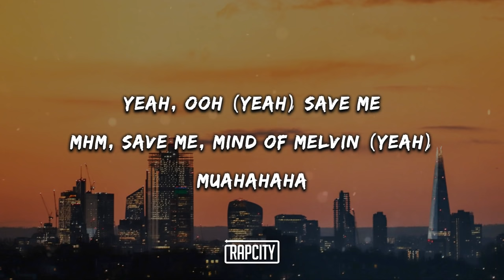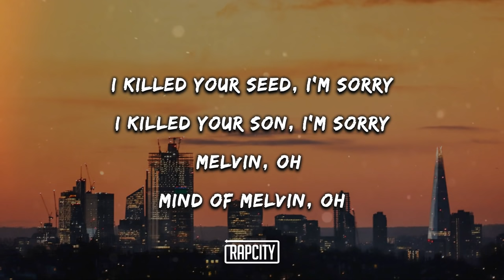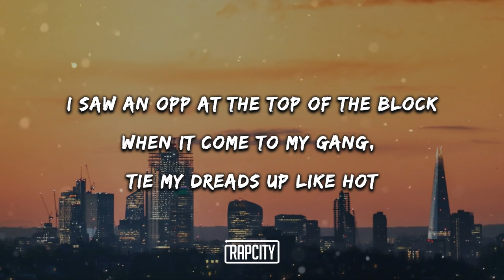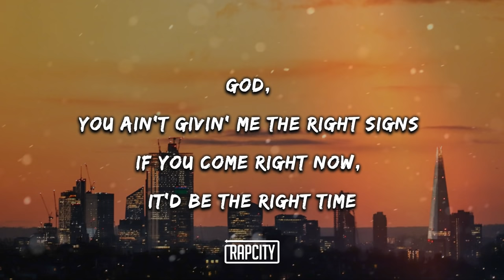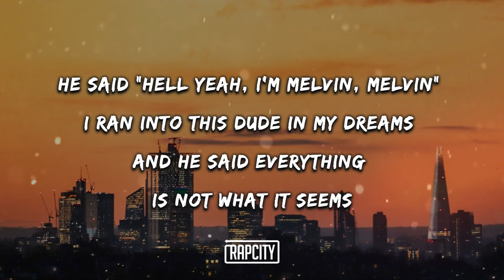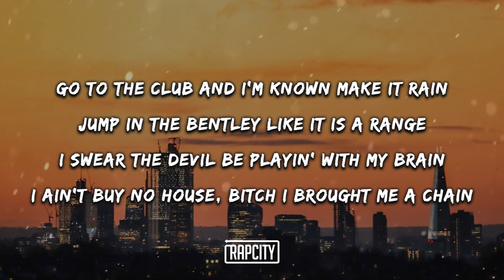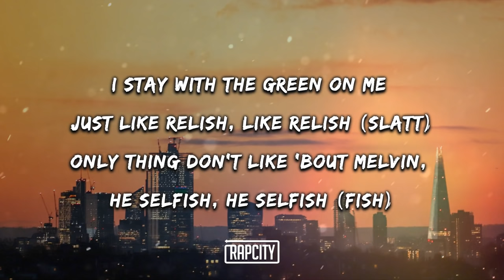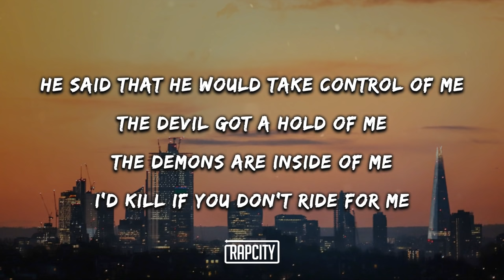YNW Melly - Mind of Melvin (Lyrics) ft. Lil Uzi Vert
➥ Lyrics:

Yeah, ooh (Yeah) Save me
Mhm, save me, mind of Melvin (Yeah)
Muahahaha (It's a young n*gga world)
He said he'd take control of me (Me)
The devil got a hold of me (It's a young n*gga world)
The demons are inside of me (Me)
I'd kill if you don't ride for me (Mega, you played that boy, ha)
I'd kill if you don't ride for me (Yeah, me, yeah, yeah)
They told me, do ungodly things (Yeah, yeah)
I killed your seed, I'm sorry (Yeah, yeah)
I killed your son, I'm sorry (Fuck them n*ggas, yeah)
Melvin, oh (Ayy, fuck them n*ggas, ayy)
Mind of Melvin, oh
Welcome to the mind of a maniac (Ayy, fuck them n*ggas)

[Verse 1: YNW Melly & Lil Uzi Vert]
Bitch, I am Melvin, and I am a killer (A killer)
Don't play with the crew, if you do I'ma kill ya (I'll kill ya)
I load up the carbon, and bust at them n*ggas (Them n*ggas)
Who the fuck is that?
That boy look familiar (Who the fuck that is? Ayy)
I keep a .50, I keep a .20
I keep a 17 shot Glock
I got a .30, no it's not stock
I got a beam right there on my Glock
I saw an opp at the top of the block
When it come to my gang, tie my dreads up like hot
Turn 'em a stain, he more than a napkin
Shoot that lil' pussy, these n*ggas be actin' (Bitch)
Load up the carbon, I load up the ratchet
These n*ggas talkin', but these n*ggas actin' (Brrrr)
These n*ggas talkin', but these n*ggas actin' (I know)
[Bridge: YNW Melly]
She told me that we would be forever (Forever, yeah)
Thought that we would always be together (Oh)
But I know that it is the night time (The night time)
The demons only come out at the night time (Night time)
Alright

[Verse 2: YNW Melly & Lil Uzi Vert]
God, you ain't givin' me the right signs (The right signs)
If you come right now, it'd be the right time (Like right now)
To sleep, I don't even fuckin' recognize (Alright)
Who I am, what I look like on the other side of the mirror
I'm like, "Who are you? Are you steppin', steppin'?" (Who are you?)
He said "Hell yeah, I'm Melvin, Melvin" (Mind of Melvin)
I ran into this dude in my dreams (Alright, alright, alright)
And he said everything is not what it seems (Not what it seems, yeah)
He told me that his name was Melvin, Melvin (Name was Melvin, yeah)
I told him that my name was Melly, Melly (I'm Melly, alright)
He looked at me and told me bro-o, ooh-ooh (Ooh)
"I really like your album, I Am You-ou"
He said that he would take control of me (Me)
The devil got a hold of me (I can feel it)
The demons are inside of me (Of me)
And it'd kill, if you don't ride for me

Go to the club and I'm known make it rain
Jump in the Bentley like it is a Range
I swear the devil be playin' with my brain
I ain't buy no house, bitch I brought me a chain
VVS plus ones, they hit like cocaine
Fuck n*gga, I don't even know your name
Lil Uzi Vert, yeah, I'm all about gain
Even if I gotta bring the pain (Yeah)
[Hook: YNW Melly]
He told me that his name was Melvin, Melvin
I told him that my name was Melly, Melly

[Bridge: Lil Uzi Vert]
And I said, "Who are you? Are you steppin', you steppin'?"
I can not see him, but I felt it, I felt it
I stay with the green on me just like relish, like relish (Slatt)
Only thing don't like 'bout Melvin, he selfish, he selfish (Fish)
Every time that I am with her, he jealous, he jealous (Get jealous)
Gotta keep my mouth closed, I can't tell them, won't tell shit, yeah

[Outro: YNW Melly]
He said he would take control of me (Me)
The devil got a hold of me
I'd kill if you don't ride for me
Fuck them n*ggas yeah